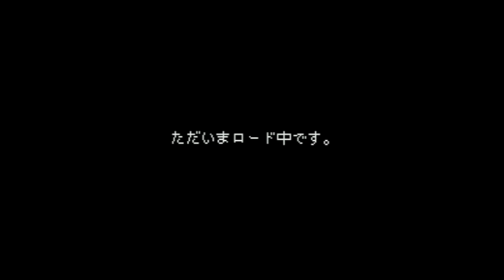BS Albert Odyssey - Super Nintendo Entertainment System - Intro & Title Screen